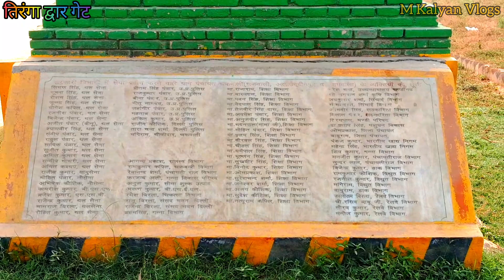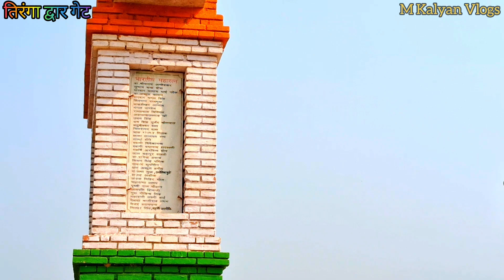तिरंगा 🇮🇳 गेट | Tiranga Gate Chakwali | Chakwali Villege | Narendra Modi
तिरंगा  गेट  Tiranga Gate Chakwali chakwal villege narendra modi

भारत मे द्वार गेटो का निर्माण र्प्राचीन समय से ही होता आया है ।
आज एक ऐसे ही गेट से आपको रूबरू कराने जा रहे है । tirangaa gate .

tirangaa gate
chakwali
तिरंगा  गेट
tiranga gate chakwali
tiranga gate chakwali video
tirangaa gate video
chakwali rampur maniharan
chakwali rampur maniharan saharanpur
chakwali village video
chakwali village
narendra modi
bharat ka naksha
bharat ka naksha chakwali
saharanpur vlog
saharanpur video
saharanpur news
m kalyan vlog

thanks for watting video.
Vlog